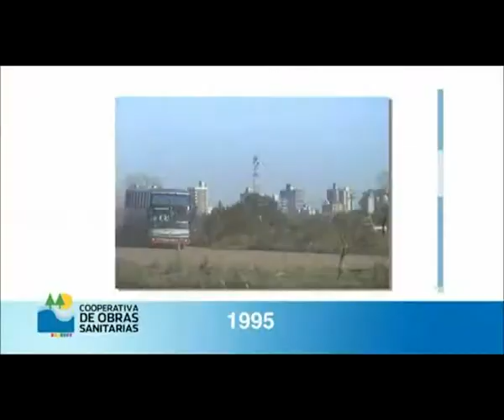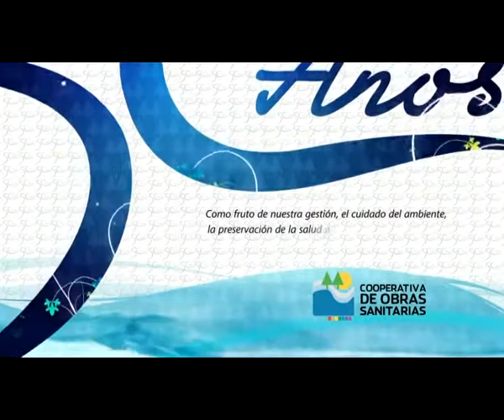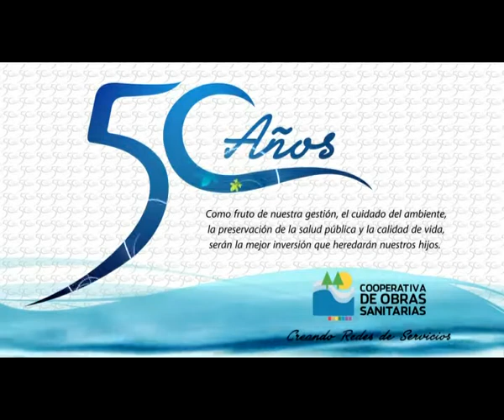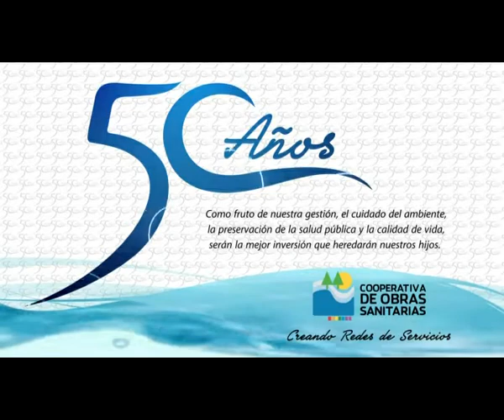Marcelo García Lacombe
Marcelo García Lacombe, Coop. Obras Sanitarias VT. Entrevista Juan Di Paolo, cámaras y edición Gabriel Durando. Programa IDEAS EN LA CIUDAD, canal 8 TV de Venado Tuerto, provincia de Santa Fe. Abril de 2018.